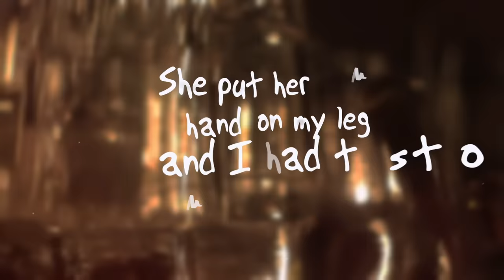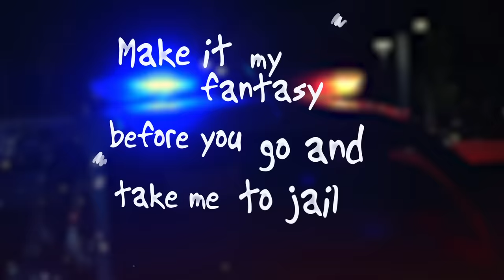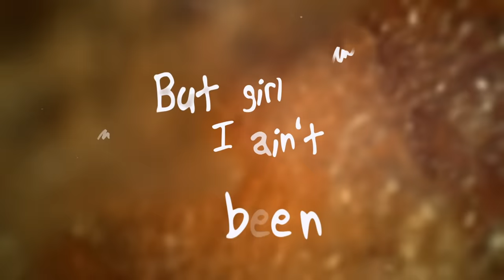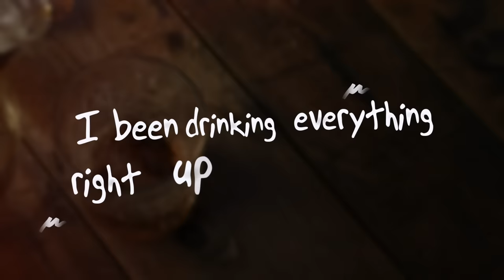I Ain't Been Drinkin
“I Ain’t Been Drinking”…Belle Chasse Records' newcomer Brian James releasing a brand new country single!